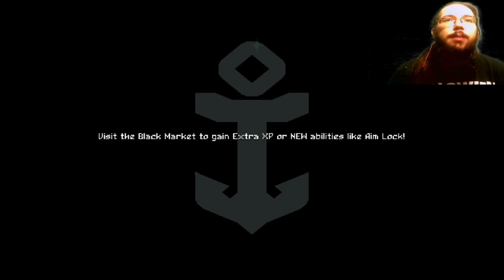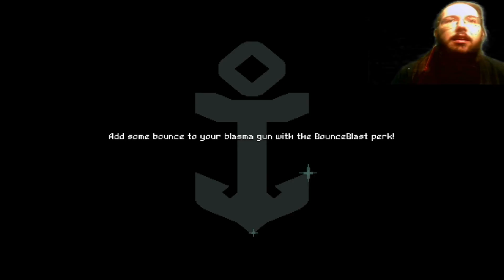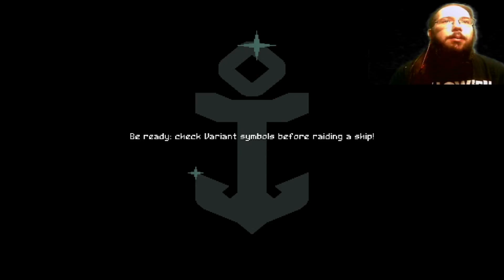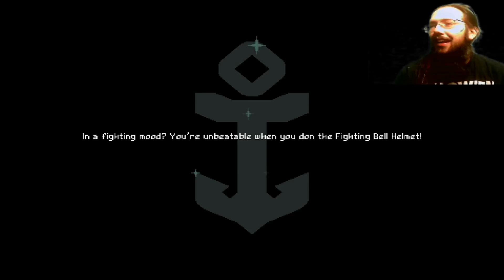Flinthook #1 | I'm "hooked" to this game!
Hello! Today we will be starting a new game called, Flinthook. Looked pretty good and I like arcade type games and Ive been looking for one for a while now. Let's see if I can "hook" the competition.

Many thanks to my subs and supporters!